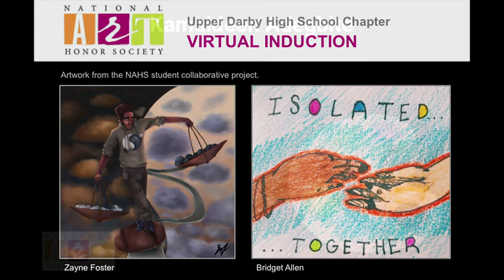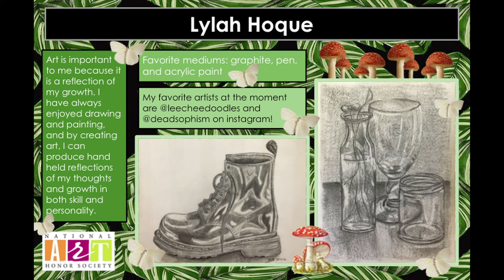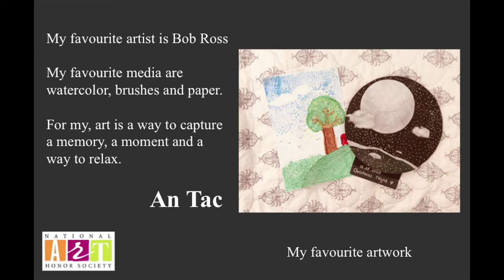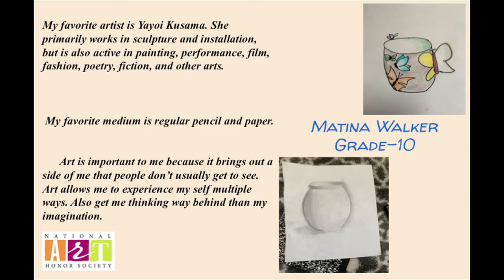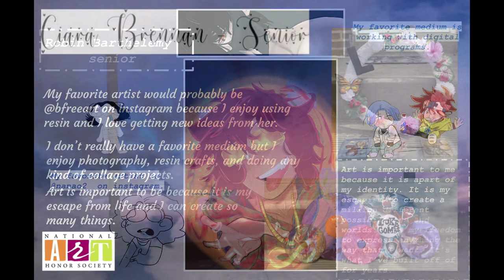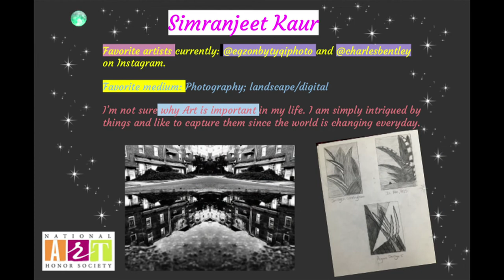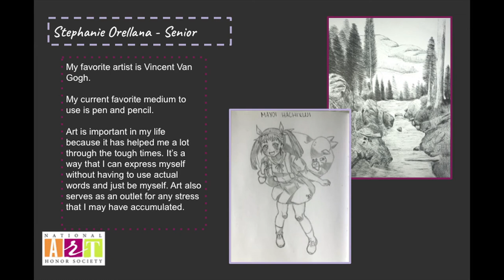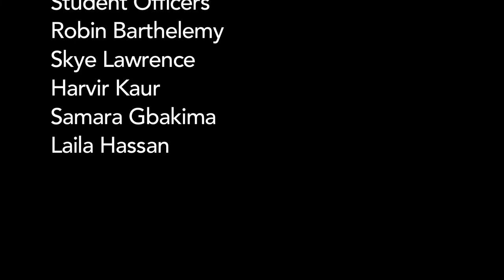Art NHS Induction Ceremony 2021